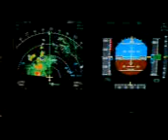st. elmo's fire pt. 1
self descriptive